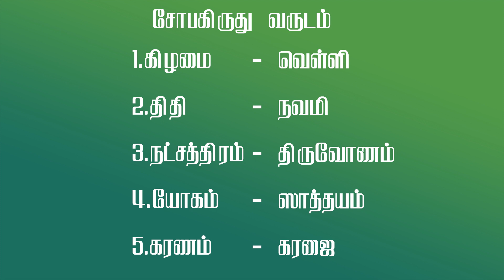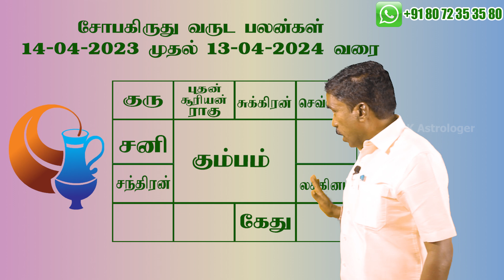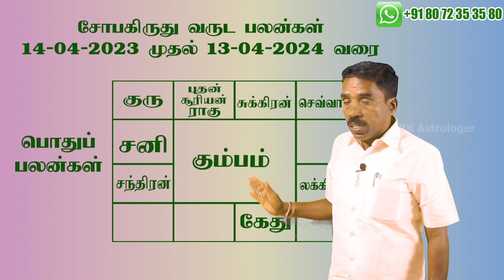கும்பம் ராசி சோபகிருது வருட பலன்கள் #2023 - #2024 | aquarius | @RKAstrologer ​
Welcome to RK Astrologer Youtube Channel   @RK Astrologer

சுபம்

Office Address:
No,7 B Seakku Peattai Kavarai Street
Kanchipuram 631501